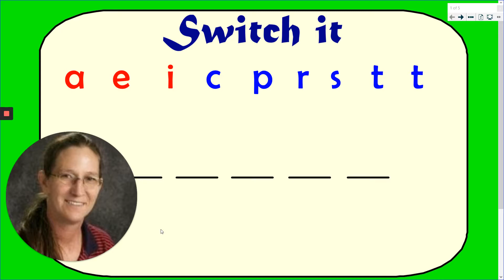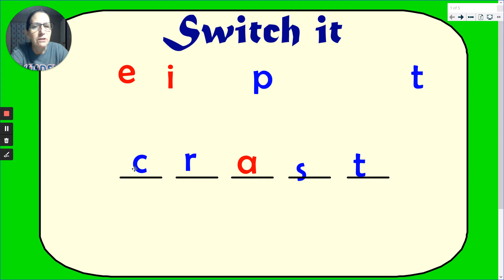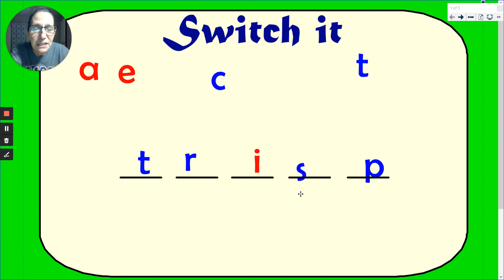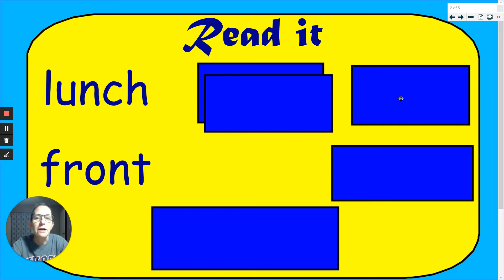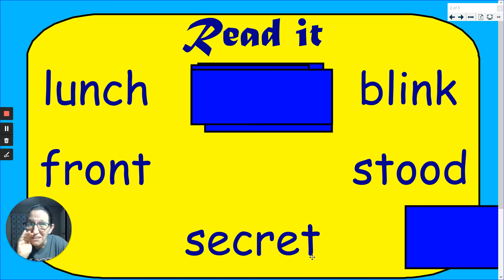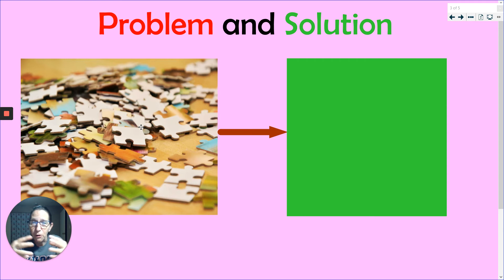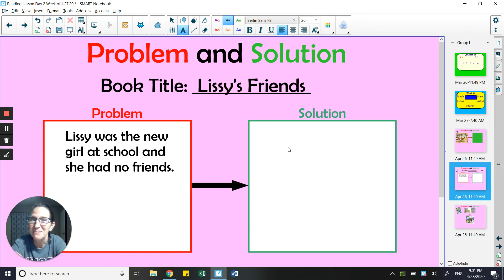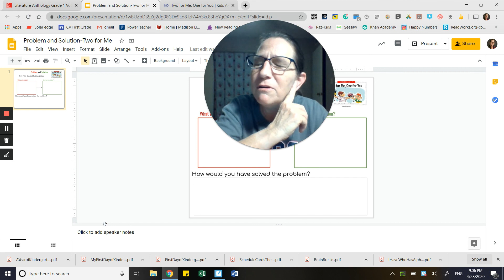Problem & Solution Reading Day 2, Week of 4 27 2020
Identify the Problem and Solution in a story.

On behalf of: Virgin EMI